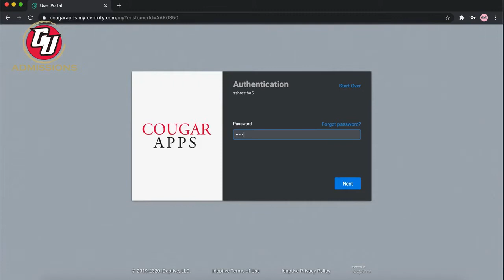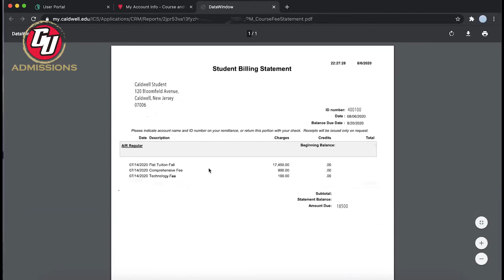How to view your bill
This video demonstrates how Caldwell University students can view their bill through Caldwell University portal.